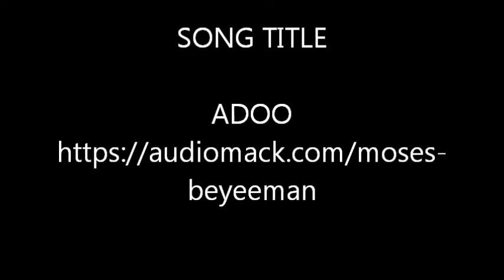ADOO BY MOSES BEYEEMAN - OSAGYEFO DR. KWAME NKRUMAH & HIS IMPERIAL MAJESTY EMPEROR HAILE SELASSIE 1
When the question was asked: 'What is going to happen to Africa?'
It is to one man that everyone looked for the answer.
OSAGYEFO DR. KWAME NKRUMAH.

To millions of people living both inside and outside the continent of Africa, Dr. Kwame Nkrumah is Africa and Africa is Dr. Kwame Nkrumah.

To the imperialists and the colonialists, his name is a curse on their lips;

To the settlers, his name is a warning that the good old days at the expense of the African are coming to an end;

To Africans suffering under foreign domination, his name is a breath of hope and means freedom, brotherhood and racial equality;

To us his people, Osagyefo Dr. Kwame Nkrumah is our Father, our Teacher, our Brother, our Friend, indeed our very Lives, for without him we would no doubt have existed but we would not have lived;

There would have been no hope of a cure for our sick souls,
no taste of glorious victory after a lifetime of suffering.
What we owe is even greater than the air we breathe;

For he made us, as surely as he made Ghana.

Happy Birthday, Osagyefo Dr. Kwame Nkrumah!